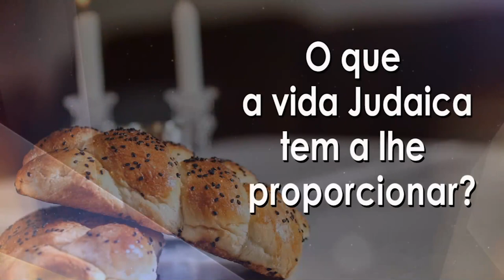Qual a relação entre a paciência e a Coca-Cola? 106- R.Binyamin Karaguilla- Hidabroot Brasil (2021)